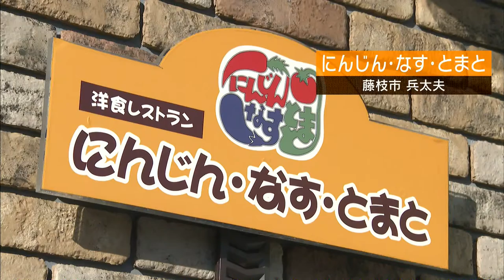フワフワ絶品のこだわりオムライス★☆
【静岡・藤枝市】にんじん・なす・とまと

＼公式Instagram開設／
「とびっきり食堂」の公式Instagramが開設！
アカウントはこちら